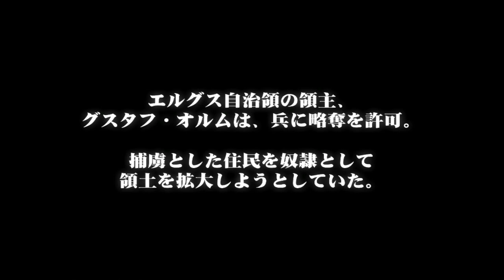Let's Play The Legend of Alfur - Part 1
Welcome to my Let's Play of The Legend of Alfur. This game is a first-person shooter by Ayaemo Research Institute, who are a Japanese indie studio. Although the game and all of the dialogue is in Japanese, they have provided an English translation of the game on their website which I will be reading throughout the game for everyone to understand. Alternatively you can click the link below and read the dialogue for yourself for a better understanding.

To read the English translation of the game please click on this